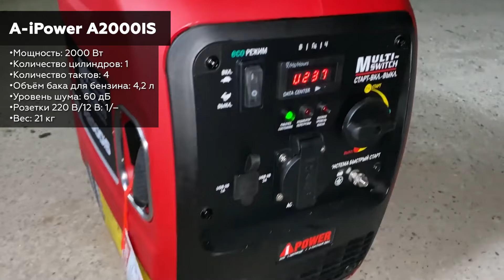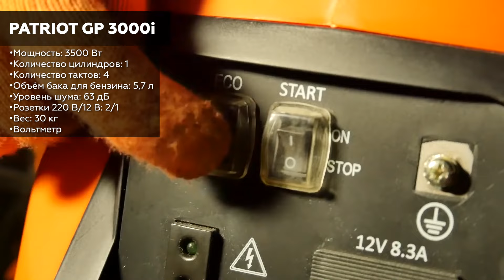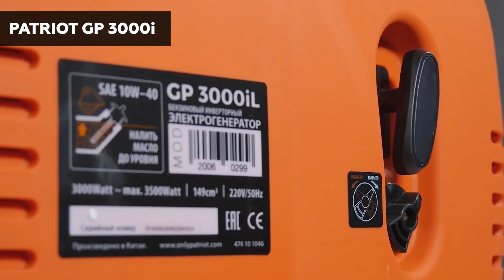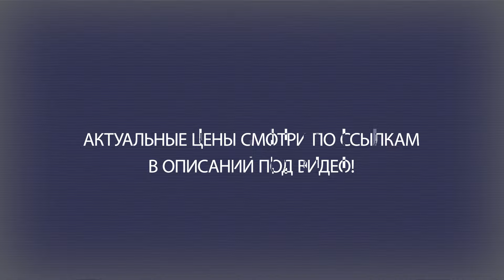ТОП—7. Лучшие инверторные бензиновые генераторы [1/2/3/5 кВт]. Рейтинг 2023 года!